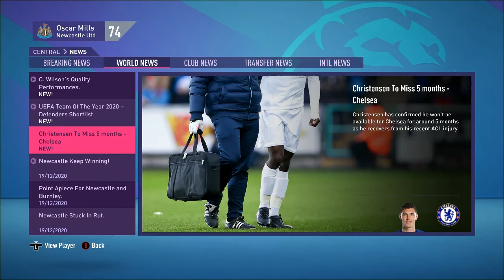Newcastle Career mode more wins